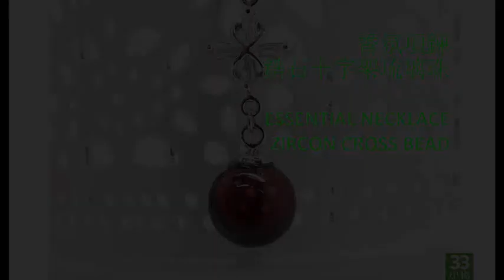MINO AROMA VIAL ESSENTIAL ZIRCON CROSS BEADS NECKLACE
JOYSTONE's Essential Necklaces, Handmade Bags, Straps, Bookmarks, Accessories and Holiday gifts made To meet Everyone Needs to Add to Her or His Kit, with innovative, style and material. You can have them as your companion, with full of wonderful memories.